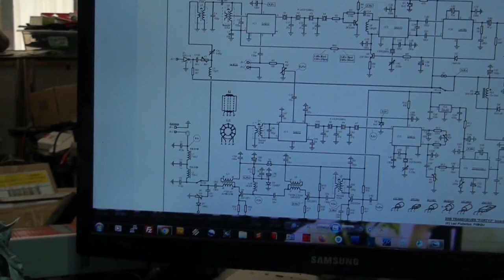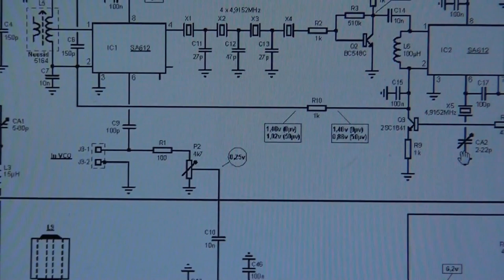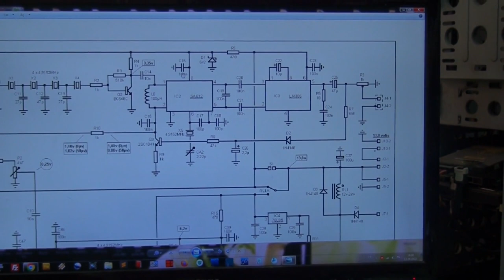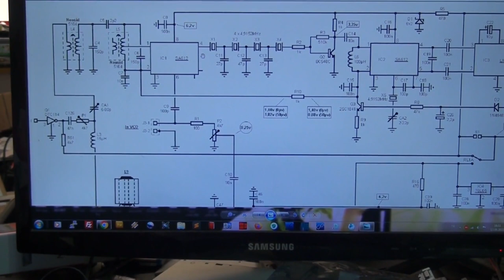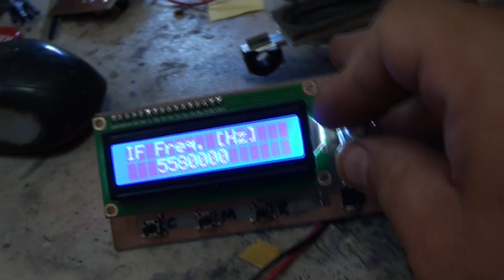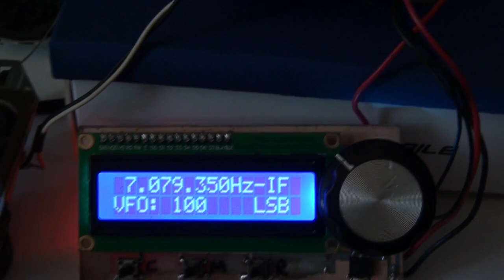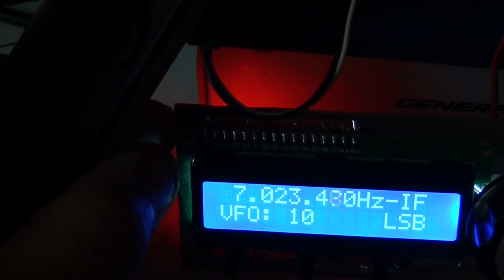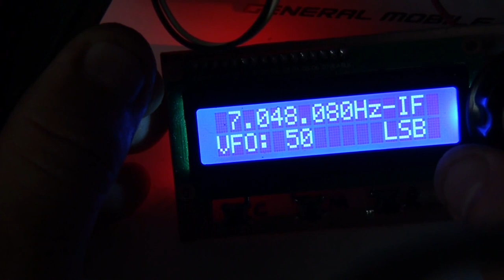DDS Kontrollü SSB Alıcı devresi (40m ham band)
bu devre ssb modülasyonlarında 40 metre bandında amatör telsiz yayınlarını dinleyebileceğiniz dijital sentezör kullanılarak yapılmış oldukça güzel çalışan bir devredir. devre maliyetli bir devre olsa da telsiz dinleme meraklılarına 7 mhz bandını oldukça güzel bir şekilde sunmaktadır. Facebook grubu